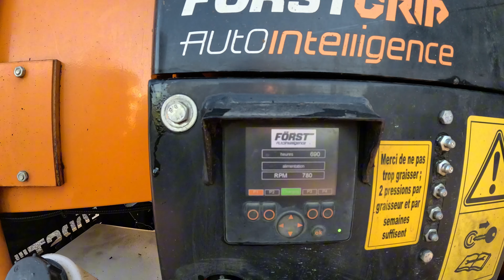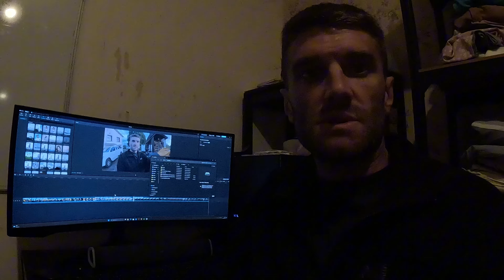Entretien sur le Forst ST6P